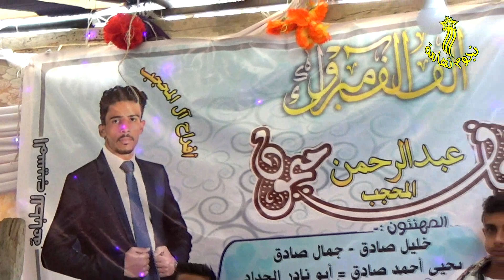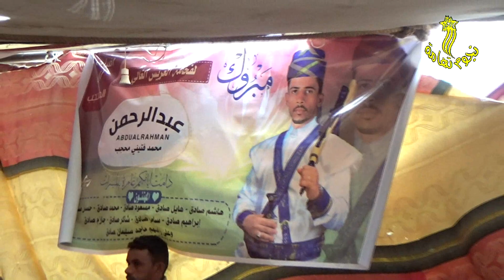كنت أعتقد أن قلبي في ضلوعي موأمن غناء الفنان عبدالحتفظ السعيدي في زفاف عبدالرحمن محجب بمحوى المحاج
نجوم_تهامة , متخصصون في تصوير الحفلات, مستعدون للتقاط ذكريات زفافك للأجيال القادمة في أجمل صورة.
كما أننا متعهدو اعراس,
NojoomTehamah channel. We present some of the wedding customs and traditions in our country, from different regions of Tihama Yemen..